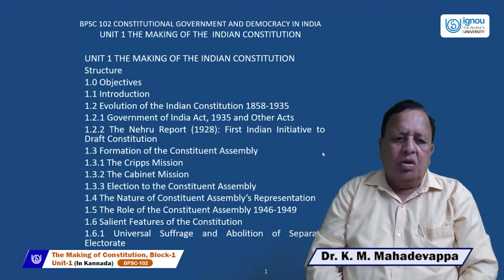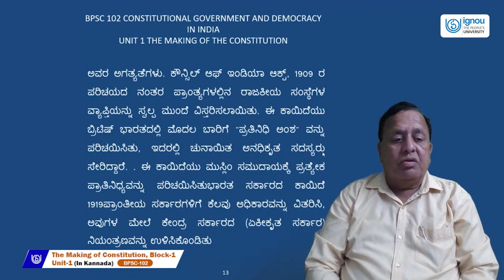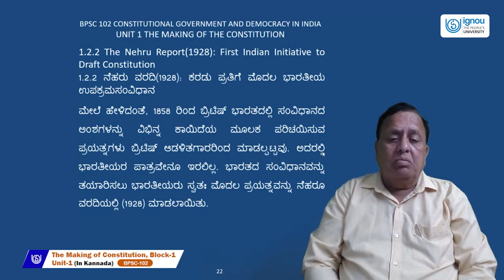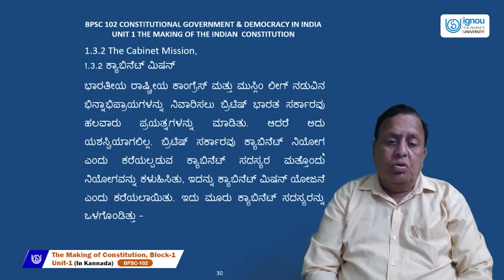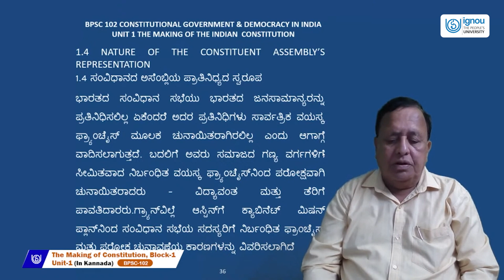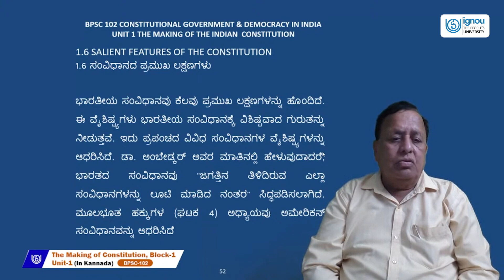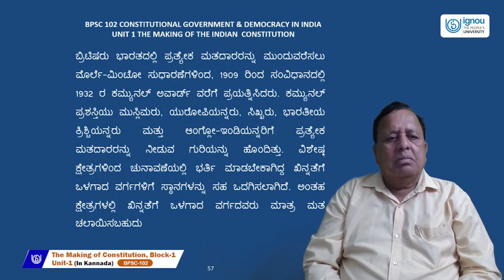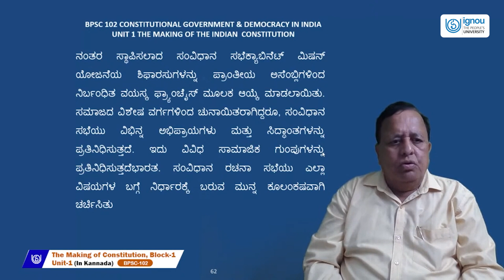The making of Constitution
BPSC 102(Kannada)
Prof: K. M. Mahadevappa
Date: 1-6-22